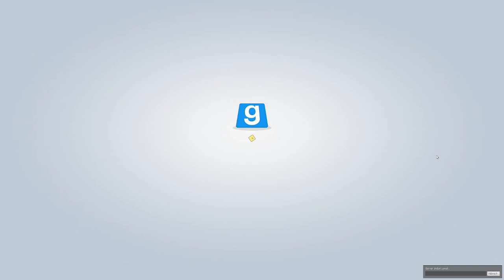Völlig versagt | TTT #5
Gary's Mod Trouble in Terroist Town | TTT

Mitspieler:
Dubdevil.Cheeseburger/Akira/Dennis
exactz/Yeriza/Kevin
Mutti/Argas/Matze
Raubkatze
TheLeFaiLeD/Cya